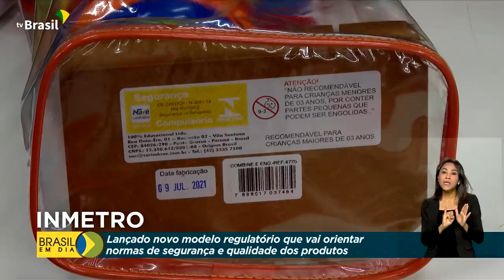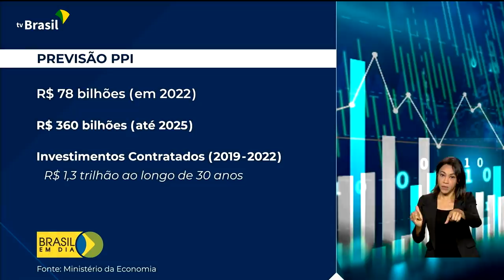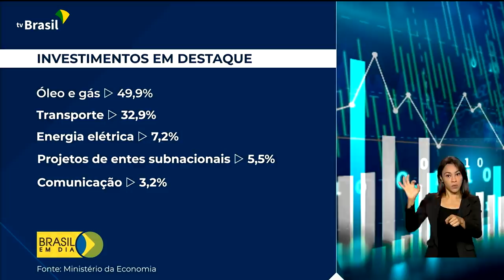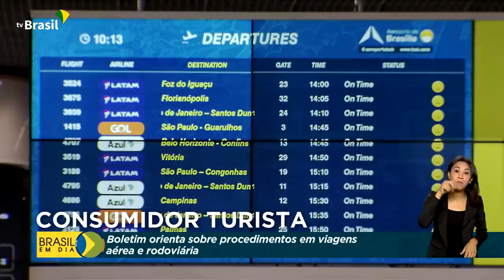Brasil em Dia - 28 de fevereiro de 2022